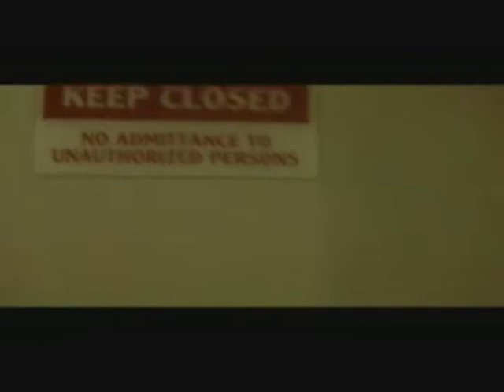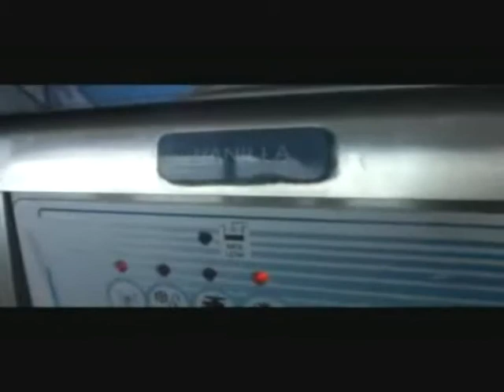Mission: Ice Cream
This movie was filmed on the carnival glory cruise ship.